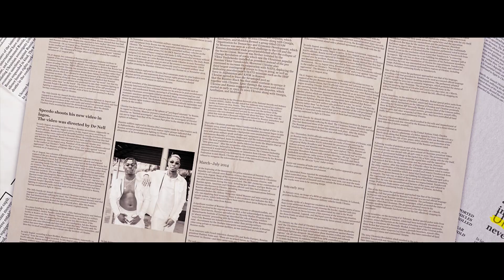SPECDO FT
Specdo drop the Most anticipated Video Manya Ft Solid Star Produce by Drnell of Legendary Film .

PLEASE NOTE Unauthorized Upload of this Video Unto any Yutube Channel is Prohibited C 2019 TMY Records